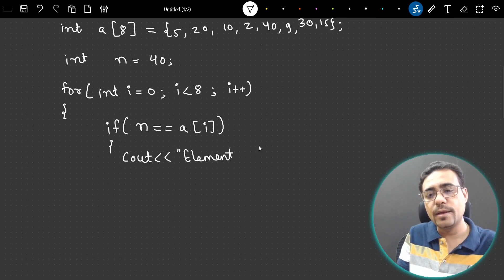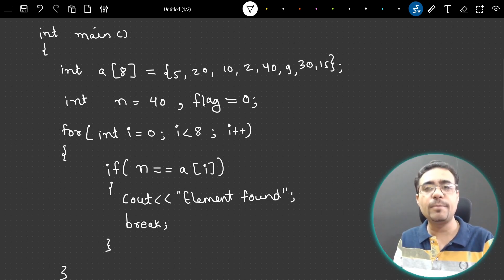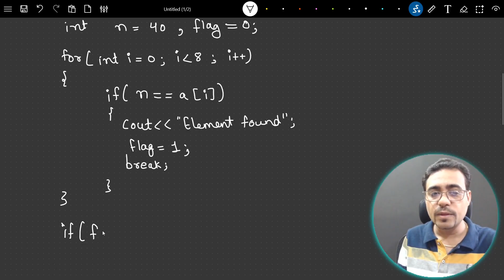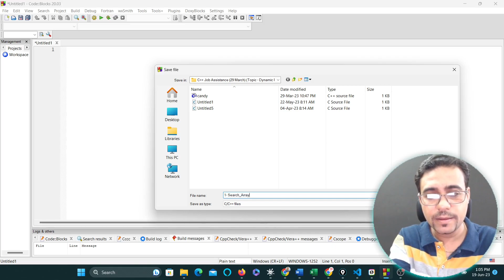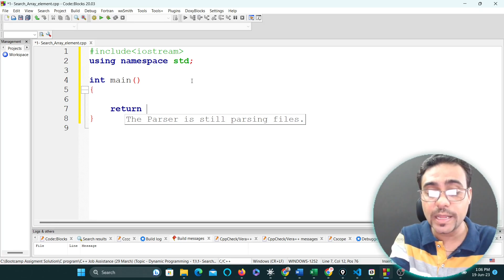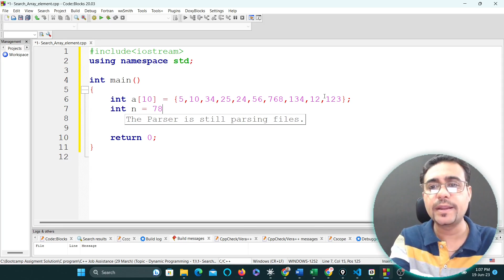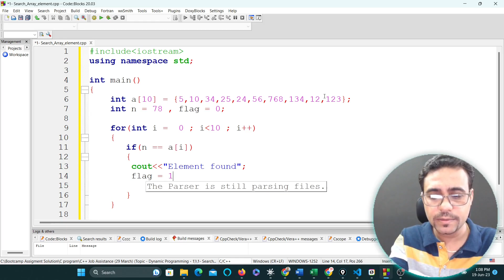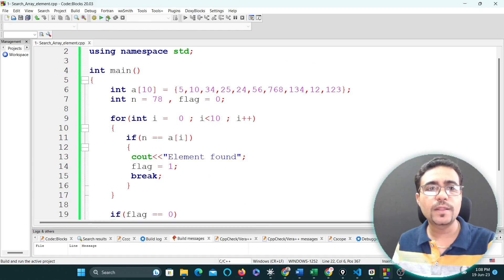Program 1 - Search an Element in an Array | Competitive Programming in C++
Given an array, the task is to write a Java program to check whether a specific element is present in this Array or not.

Examples:

Input: arr[] = [5, 1, 1, 9, 7, 2, 6, 10], key = 7
Output: true

Input: arr[] = [-1, 1, 5, 8], key = -2
Output: false
An array is a data structure that contains a group of elements. Typically these elements are all of the same data type, such as an integer or string. Arrays are commonly used in computer programs to organize data so that a related set of values can be quickly sorted or searched. All the items of the array are stored at contiguous memory locations.

Approaches
There are numerous approaches to check whether a specific element is present in this Array or not in Java. These are –
Using the Linear Search method
Using the Binary Search method
Using List.contains() method
Using Stream.anyMatch() method
1. Using Linear Search Method:
In this, the list or array is traversed sequentially, and every element is checked.

2. Using Binary Search Method:
In this, search a sorted array by repeatedly dividing the search interval in half. Begin with an interval covering the whole array. If the value of the search key is less than the item in the middle of the interval, narrow the interval to the lower half. Otherwise, narrow it to the upper half. Repeatedly check until the value is found or the interval is empty.
In this example, the Arrays.binarySearch() method is used for Binary Search.
4. Using Stream.anyMatch() Method:
Stream anyMatch(Predicate predicate) returns whether any elements of this stream match the provided predicate. It may not evaluate the predicate on all elements if not necessary for determining the result.
Time Complexity: O(nlog(n))

Auxiliary Space: O(1)

3. Using List.contains() Method:
List contains() method in Java is used for checking if the specified element exists in the given list or not.